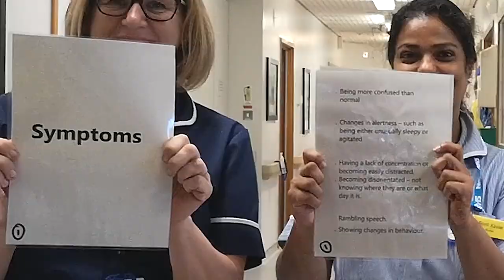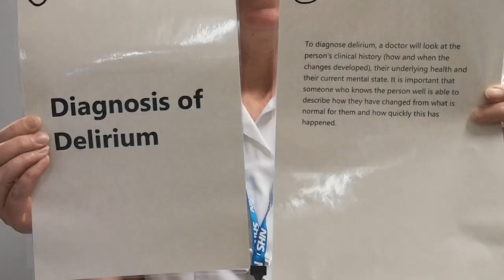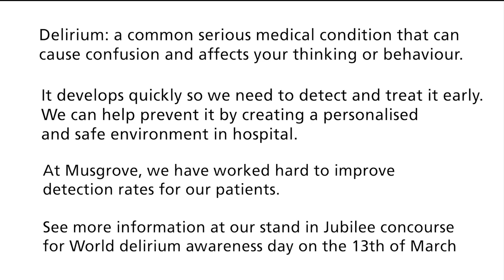Delirium Awareness Video 2019 - Wordsworth ward at Musgrove Park Hospital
Delirium – a common serious medical condition that can cause confusion and affects your thinking or behaviour. It develops quickly so we need to detect and treat it early. We can help prevent it by creating a personalised and safe environment in hospital. At Musgrove Park Hospital, we have worked hard to improve detection rates for our patients, see more information at our stand in Jubilee concourse at Musgrove Park Hospital for World delirium awareness day on 13 March 2019. wdad2019 Music